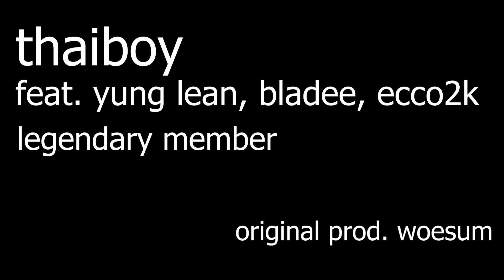thaiboy feat. yung lean, bladee, ecco2k - legendary member HAPPY REMIX (SPED UP)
original prod. woesum